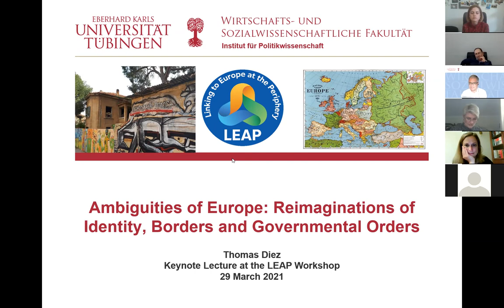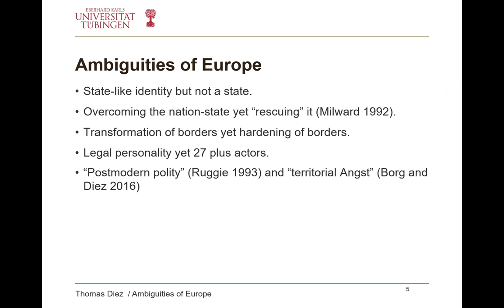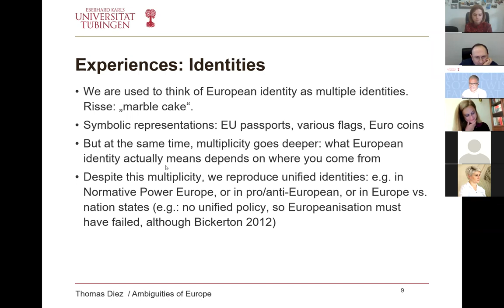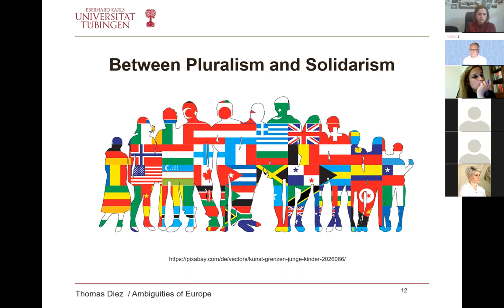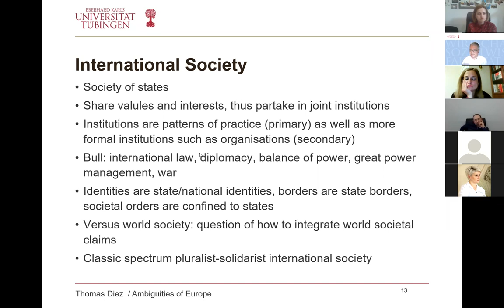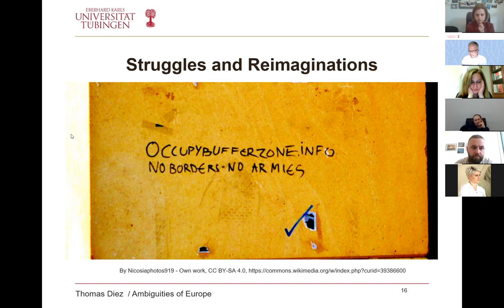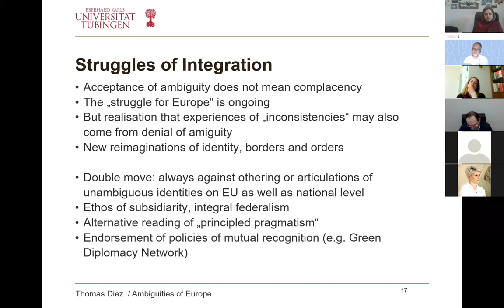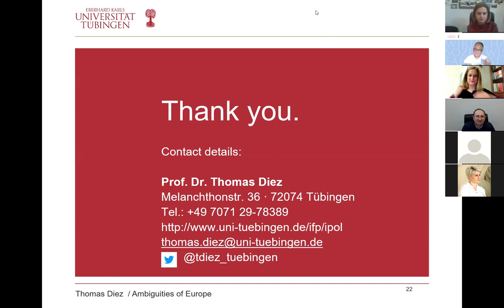LEAP Workshop II: Experiencing Europe - Keynote Speech by Thomas Diez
Keynote by Prof. Thomas Diez, 'Ambiguities of Europe: Reimaginations of Identity, Borders and Societal Orders',  LEAP Second Workshop, 'Experiencing Europe', organised by Ilia State University, 29 March 2021